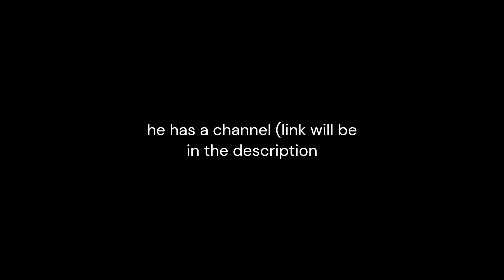thank you for 200 subscribers message